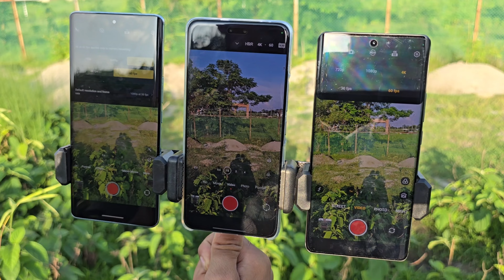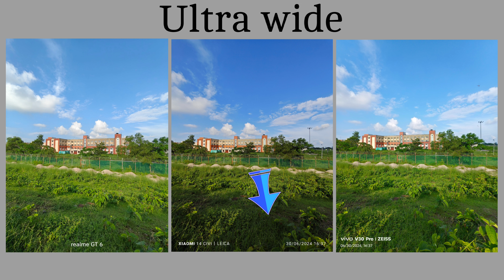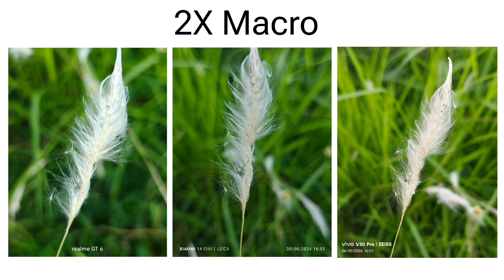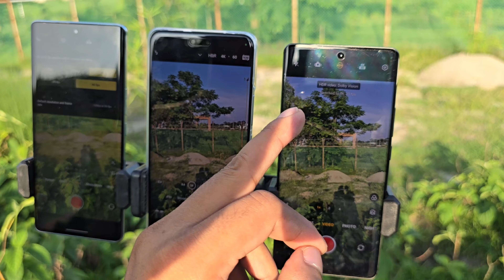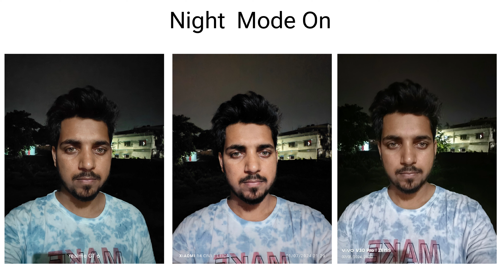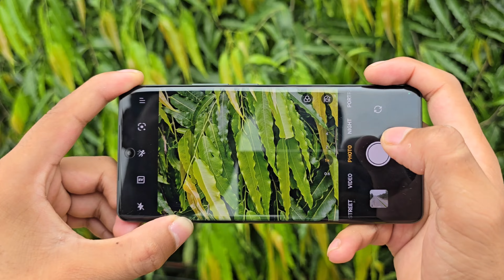Xiaomi 14 civi vs Realme Gt 6 vs Vivo V30 Pro Camera test 🔥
Realme Gt 6 vs Vivo V30 pro vs Xiaomi 14 civi
Vivo V30 pro vs Realme Gt 6 vs Xiaomi 14 civi

Hello Guys welcome back to another new video In this video I'll do Complete Camera comparison between Xiaomi 14 civi vs Realme Gt 6 vs Vivo V30 pro in All lighting conditions.

Total topic covered:

1. Daylight Camera Test
2. Daylight video test
3. Portrait video test
4. All sensor video test
5. portrait photography
6. Front Camera video test
6. low light video test
7.Low light photography
8. Zoom test

Viewers queries:

Xiaomi 14 Civi vs Realme Gt 6
Realme Gt 6 vs Xiaomi 14 civi Camera test
Realme Gt 6 vs Vivo V30 pro
Xiaomi 14 Civi vs Vivo V30 pro Camera test
Oppo F27Pro plus
Motorola edge 50 fusion vs nothing phone 2a
Motorola edge 50 fusion vs Oneplus nord Ce4
Motorola edge 50 pro vs Realme 12 pro plus Camera test
Vivo V30 pro vs Motorola edge 50 pro Camera test
Motorola edge 50 pro vs Vivo V30 Camera Test.
Realme 12 pro plus Vivo V30 pro Camera test